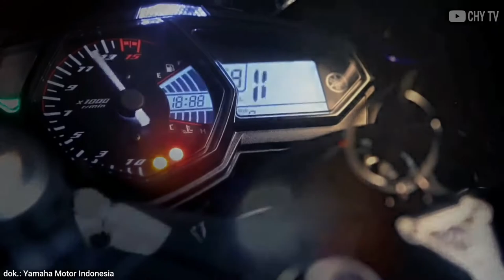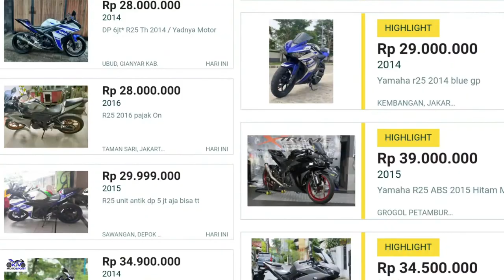WOW MURAH SEKALI‼️TERNYATA SEGINI HARGA BEKAS YAMAHA R25 || CBR 250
Sport full fairing menjadi motor idaman bagi beberapa penggila otomotif roda dua, namun harga barunya dijual dengan harga yang cukuo tinggi. maka tak heran beberapa penikmat memilih motor bekas seabgai alternatif untuk dapat memiliki sport fulk fairing idaman. seperti harga yamaha r25 yang saat ini cukup menarik.